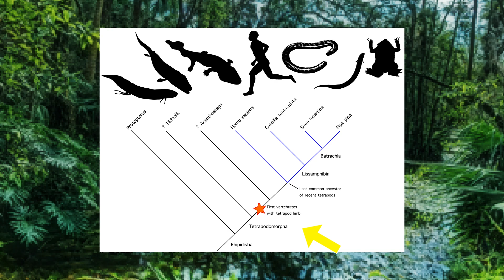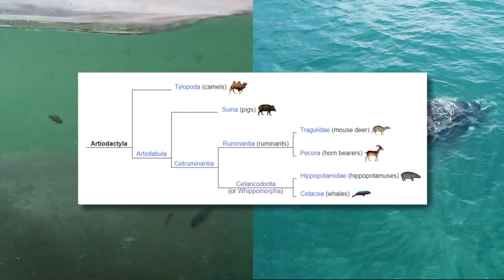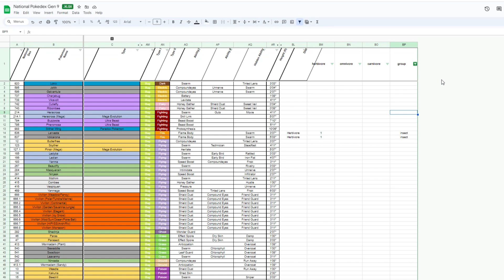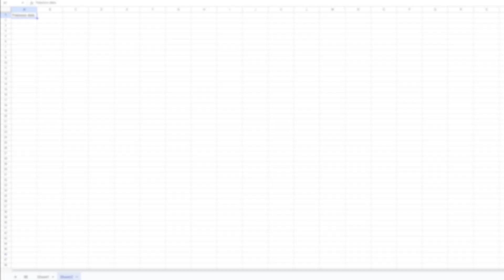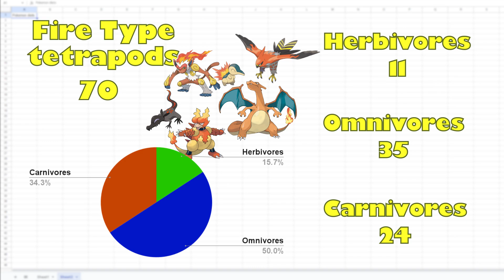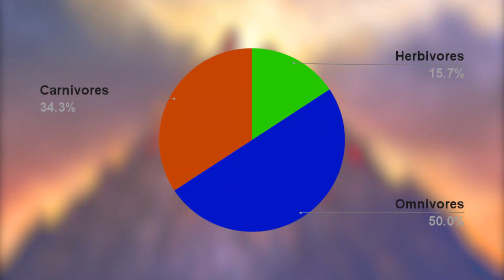What do Fire Type Pokémon eat?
Ever wondered what Pokémon would be like if they evolved like real life animals? Ever wondered what the diet of fire type Pokémon would be? Do you want to find out what a tetrapod is and how many tetrapod Pokémon there are? Boy do I have the ramblings of a mad scientist for you!